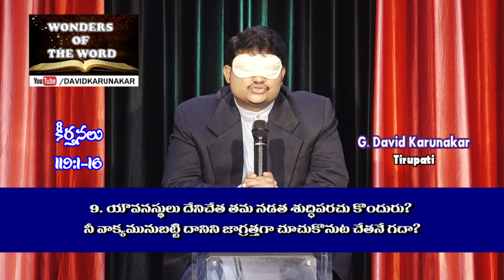కీర్తనలు 119:1-16 Psalms recitation by David Karunakar పరిశుద్ధ బైబిల్ కంఠత వాక్యములు